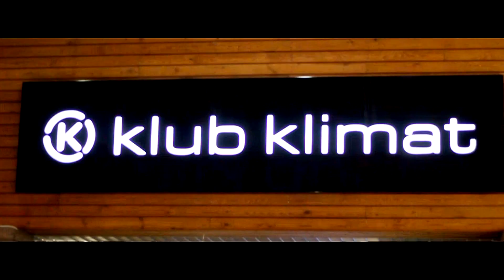Najsłodszy melanż w Polsce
Zapraszamy na największą imprezę Halloween

Chcesz taki filmik z twojej imprezy?
Kamera i montaż: Michał Krzywonos